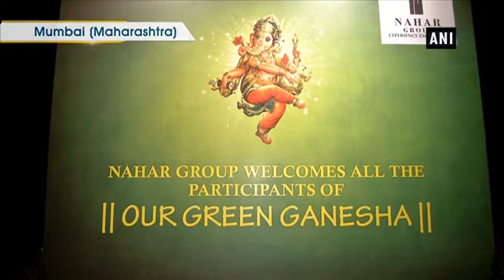देखें, मुंबई में ईको फ्रेंडली गणेश मूर्तियां बनाने के वर्कशॉप का हुआ आयोजन